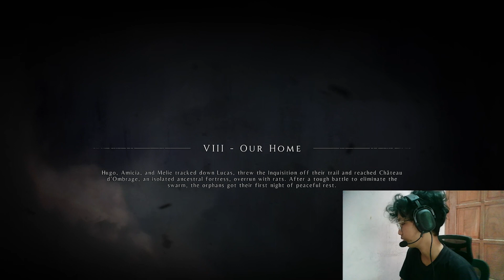biarin mereka tenang ya, hugo... 🥺 | A Plague Tale : Innocence - Chapter 8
Hugo...
anak sekecil dirimu harus melewati kutukan dan wabah seberat ini, hikss
(hug)
Setup :
( iQOO Z7 )
Snapdragon 782G
12GB RAM
256GB Storage
64+8+2MP Main Camera. 32MP Front Camera

( Advan Workplus )
AMD Ryzen 6600H
16GB LPDDR5 RAM
Radeon 660M
512GB Storage NVme

(Kit)
Webcam Rexus Alva II
Fantech Maxfit61
Fantech Blake X17
Fantech Sonata MH60
Editing :
• Adobe Premiere
• Kinemaster